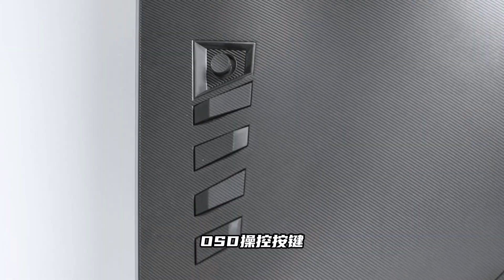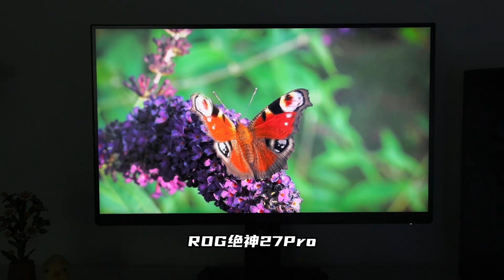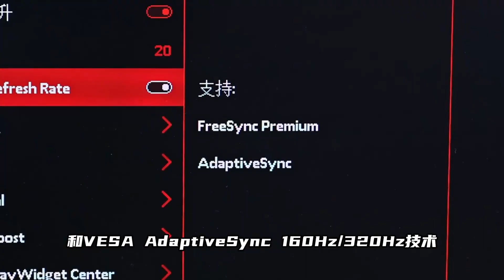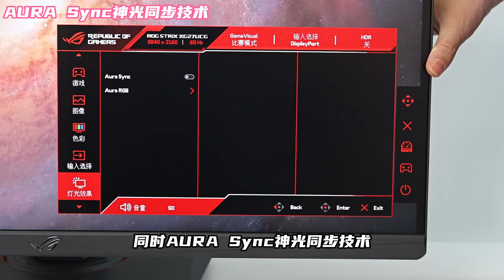双模电竞！4K/320Hz，ROG绝神27Pro我可太爱了？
你喜欢4K还是320Hz 还是更多呢？欢迎在评论区留言讨论~